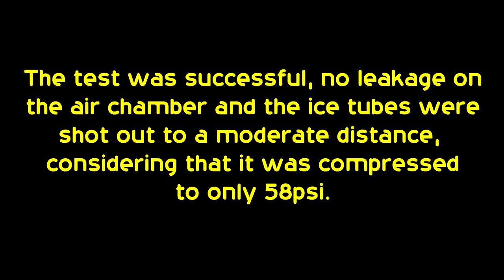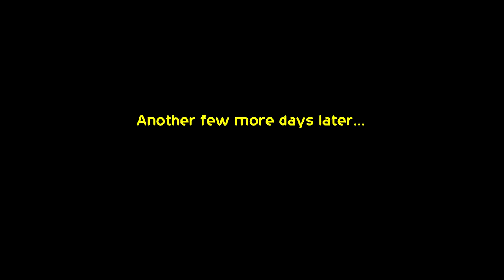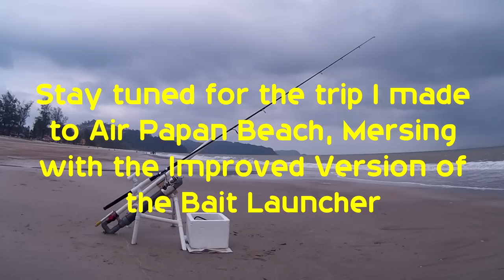DIY Compressed Air Bait Launcher Test | FishingAdvNHF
Sometimes back while I was fishing at Bedok Jetty with friends, we were talking about how far we can achieved by using different casting techniques. As the place we were at was quite crowded, I had this wild idea of making something that could shoot out the bait to a longer distance without much sweat and wouldn't be restricted by the space and human factors. We came out with lot's of crazy ideas including having a crossbow etc...

About a year ago, someone shared a video about the Bait Launcher that is commercially constructed and sold for almost USD$1000! The Bait Launcher used compressed air to shoot out the bait which was  frozen in the bait mold with the sinker or weight in it.

Not long ago I came across another video on YouTube here about the famous DIY Potatoes Launcher, some were build with butane gas and some were with the compressed air. I searched tons of videos about this projects and finally I started to construct one for the fishing.

It was quite easy and the Bait Launcher was build with a price tag of under S$50. (not including the electric air pump). Was excited about it and went for the first test at Sembawang at Singapore, was satisfied with the performance.

The electric air pump I used has a limit of 58psi, I used a bicycle air pump to increased the compression up to 70psi on my second test. The distance improved almost double with the increased compression and the DIY casting rig I made.

Finally, I figured that I could use it for fishing, went to East Coast Park here in Singapore with the DIY Bait Launcher, due to the wind and low ground I wasn't pleased with the results initially. I went up to a Jetty which's higher from the sea level, it did what it was build for. Although I didn't caught any fish from the trip and test, I am happy that my fishing gallery had a new toy added.

00:11 The Shoots
00:25 First Test at Sembawang
02:33 Second Test at Sembawang too
04:58 Third & Final Test at East Coast Park
07:33 Teaser from Air Papan Beach

Next video will be featured the trip I made to Air Papan beach with the DIY Air Compressed Bait Launcher Ver.

­­ ­==­­ ­=­ ­ ­=­ ­==­ Always Tight Line, Hardcore is the Spirit!